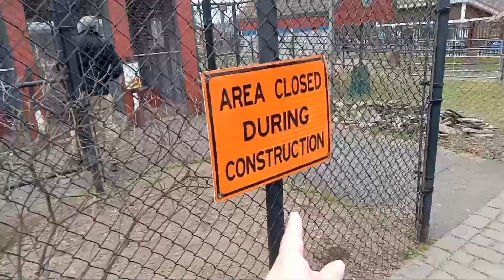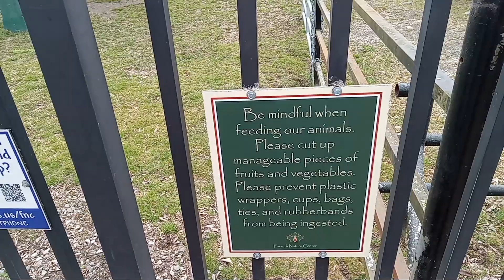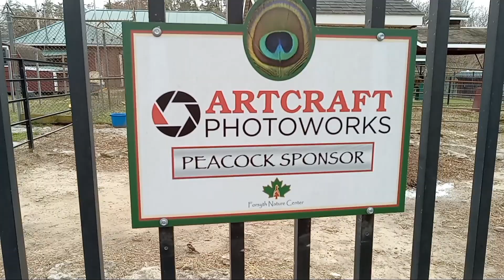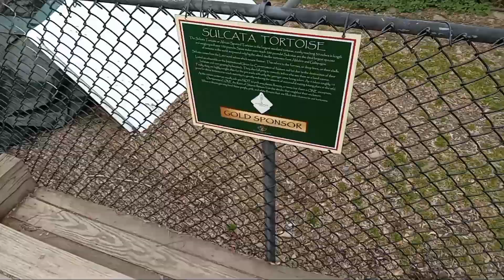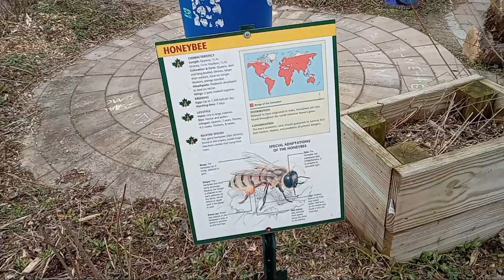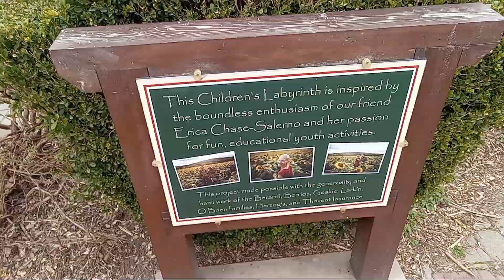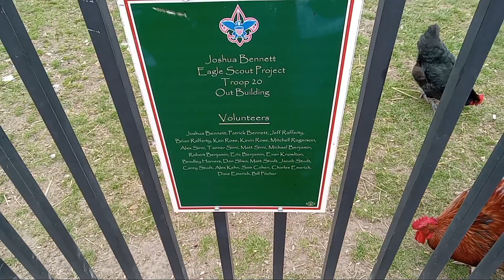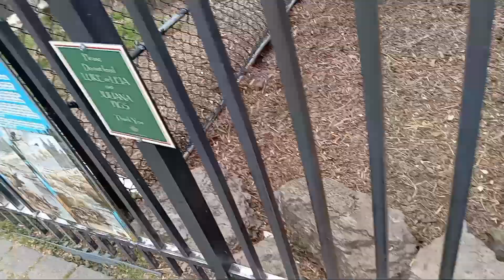at zoo age play ddlg abdl